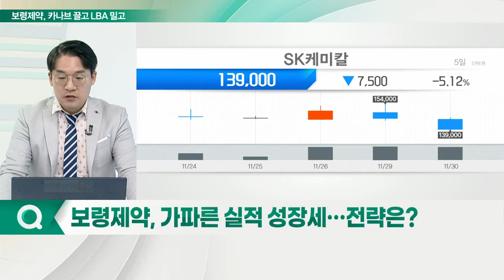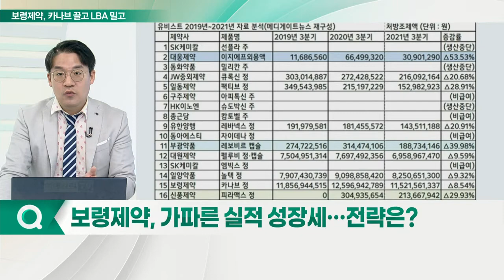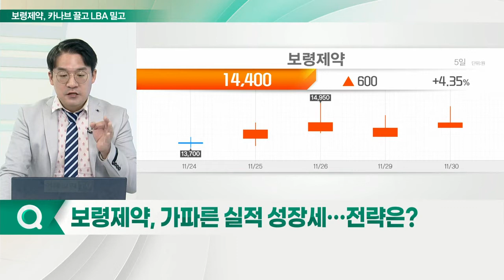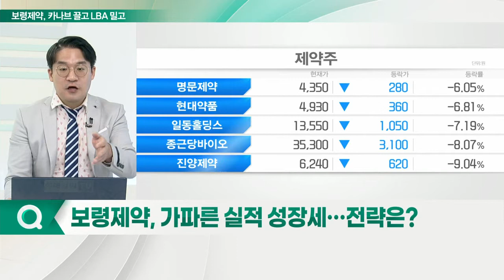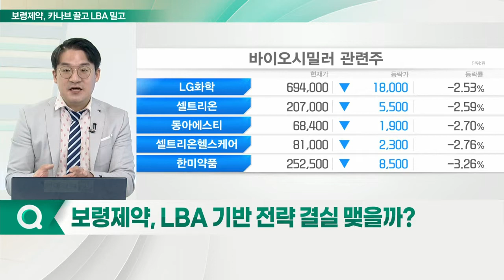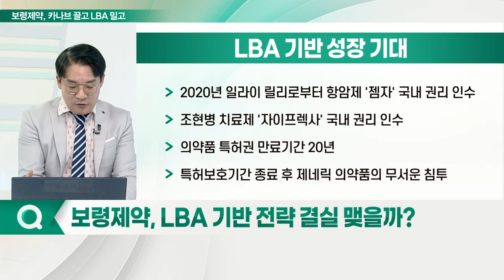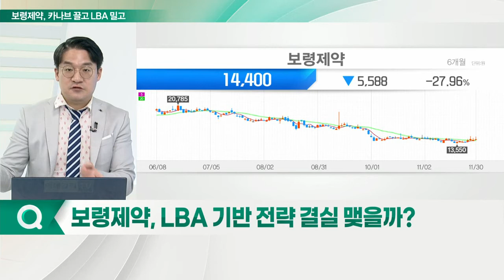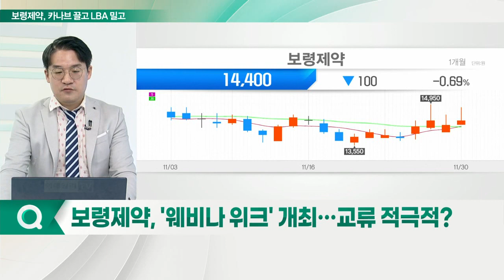보령제약, 카나브 끌고 LBA 밀고... "전통 제약사, 부활의 날개짓"_신소장의 시그널 (20211201)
# 보령제약, 가파른 실적 성장세… 전략은?
Q. '카나브 패밀리' 선전 기대해 볼까?
Q. LBA 기반 전략 결실 맺을까?
Q. '웨비나 위크' 개최… 교류 적극적?

- 카나브 패밀리, 2년 연속 연 매출 1,000억 원 돌파 기대
- 듀카브, 투베로 등 관련 복합제 4종 성장세 지속
- LBA 기반 성장 주목… '젬자·자이프렉사' 국내 권리 인수
- 여행 + 학술회의 결합 웨비나 위크 개최